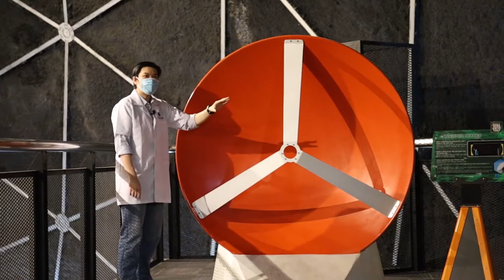Whisper Dishes - Virtual Tour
In this episode of Virtual Tour, we will introduce you to the Whisper Dishes ! But how can a dish whispers ?
Get further explanation from our scientists in this episode !

Don't forget to watch the new episode of our Virtual Tour every Friday !